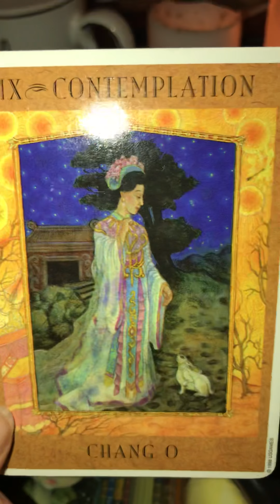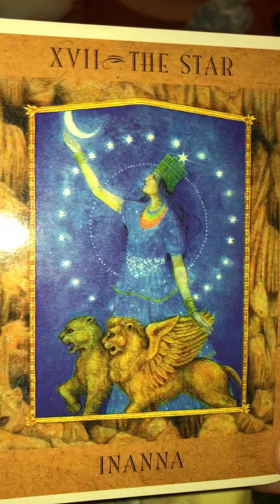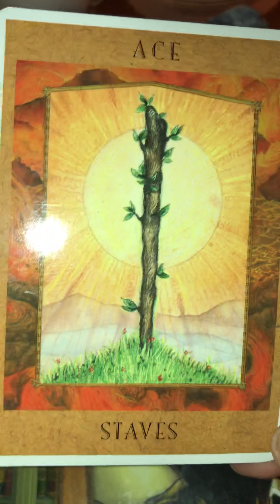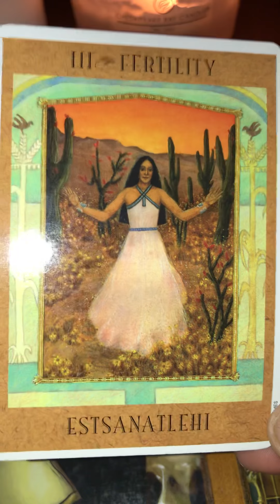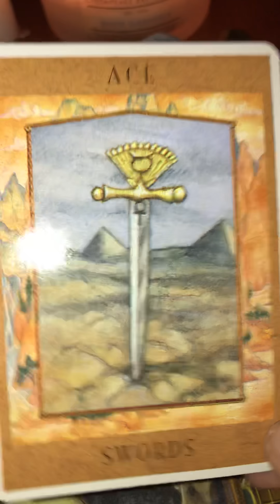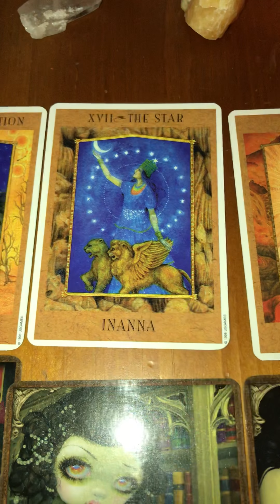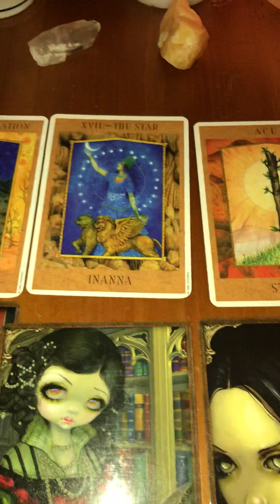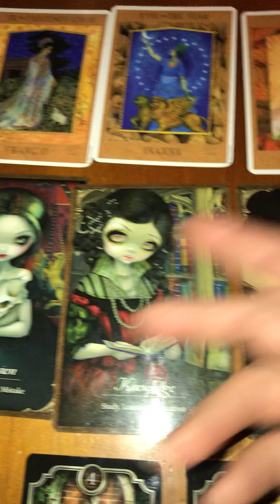Leo Control is an Illusion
This is the weekly reading for Leo the week of March 14.